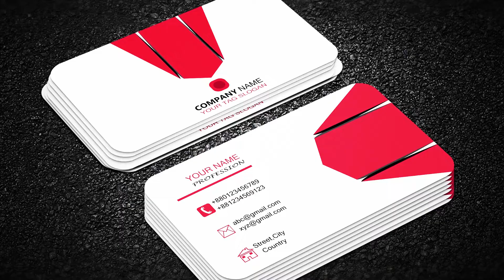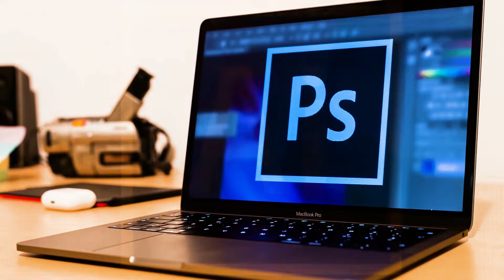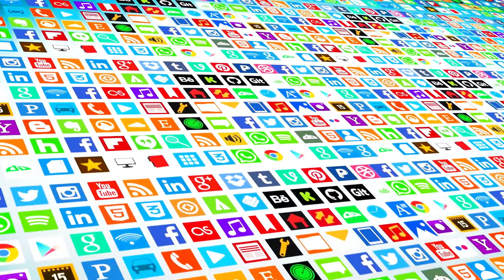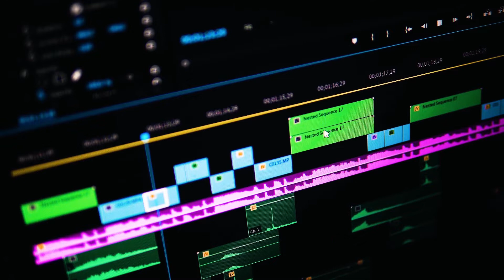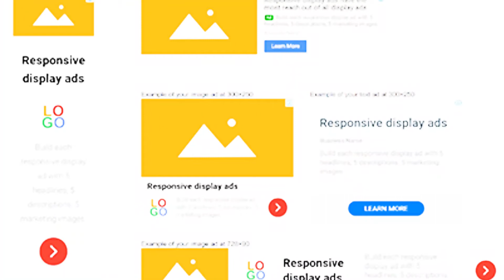5 Xirfad oo aad baran kartid kuna heli kartid shaqo adoo jooga gurigaaga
5 Xirfad oo aad baran kartid kuna heli kartid shaqo adoo jooga gurigaaga

Hadi aad channel ka ku cusub tahy,